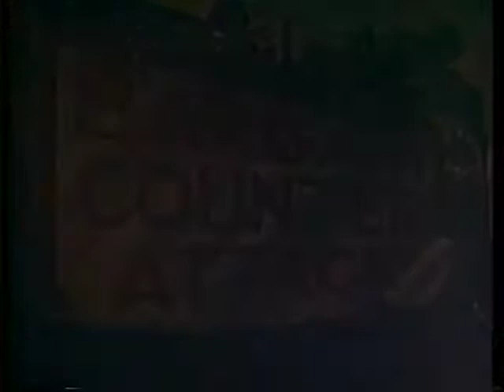Little Lulu Bargain Counter Attack